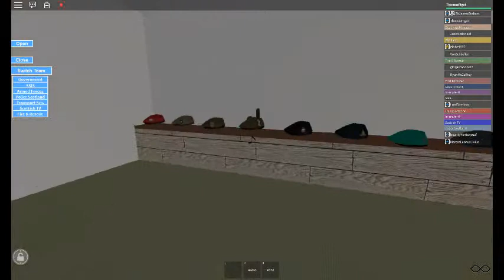SAF Bagpipe Ambush #1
This time we choose to piss off the Fire and Rescue!